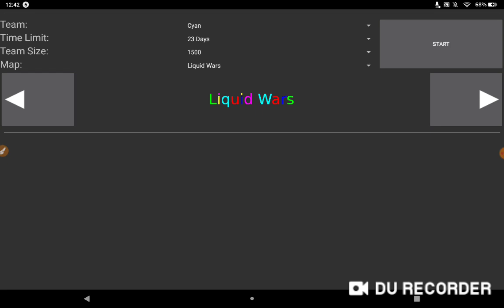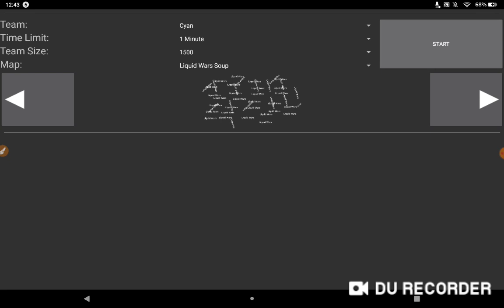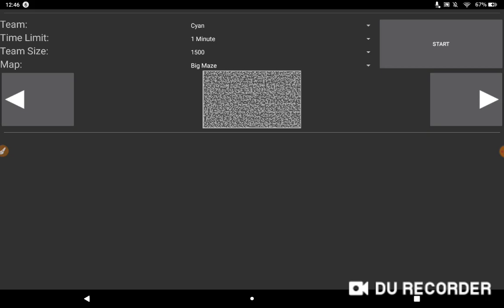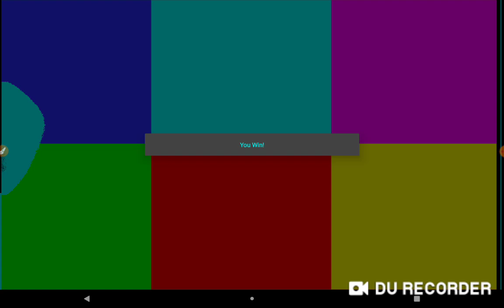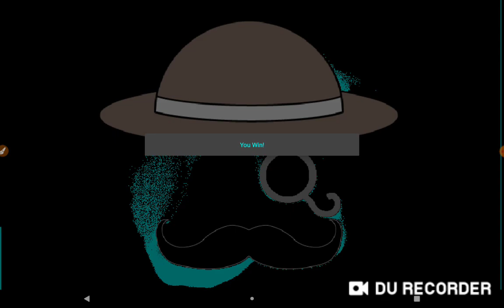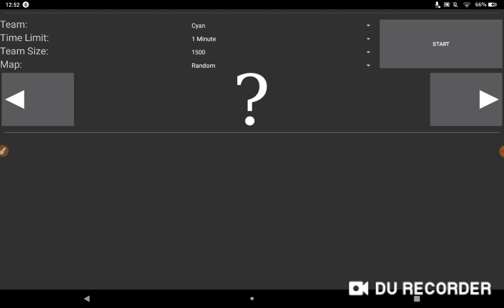Liquid Wars #8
WHAT... ITS BEEN SINCE 2018 MARCH.
so yeah finally another liquid wars gameplay